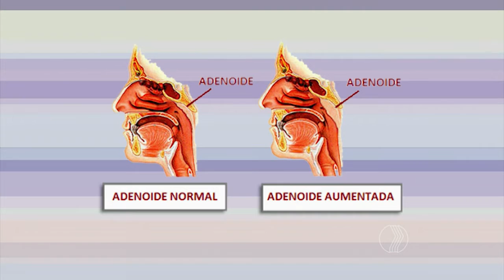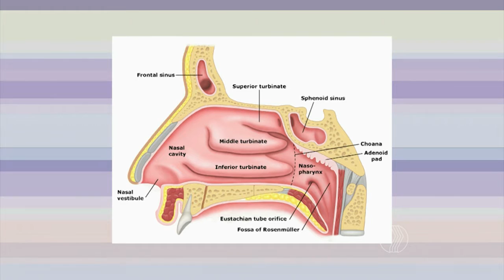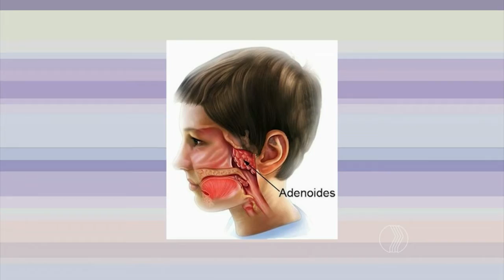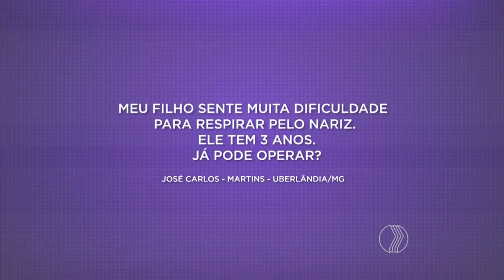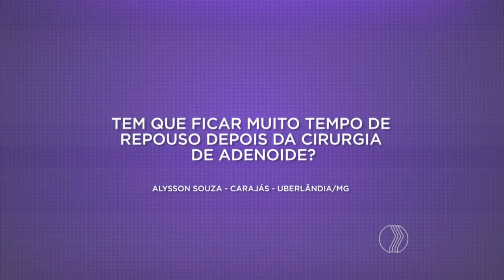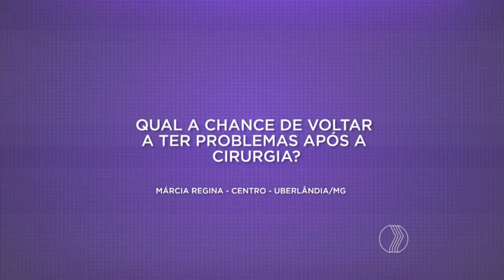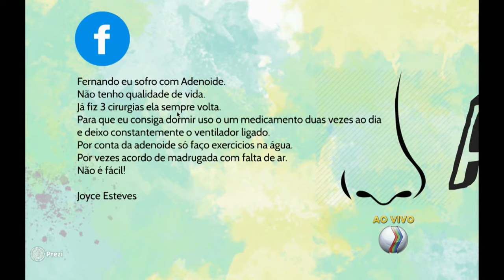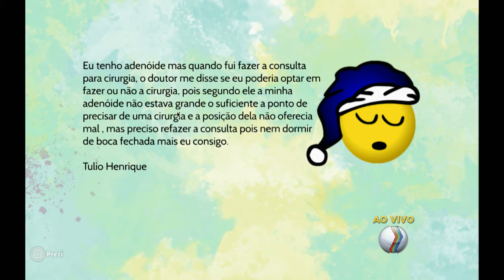MANHÃ TOTAL - Consulta médica: tudo sobre adenóide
Criança que não respira direito, fica fanhosa.  E as vezes até ronca. Já ouviu falar? Muitas vezes se fala assim: vai ter que operar adenoide. Hoje vamos falar sobre isso com a medica otorrinolaringologista Hegena Libia Costa. Pela primeira vez no Manhã Total.